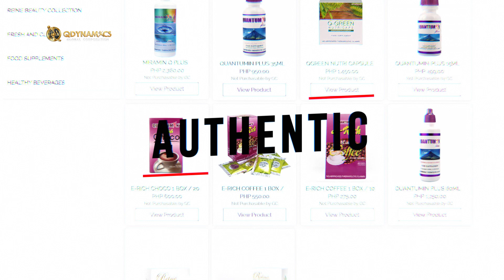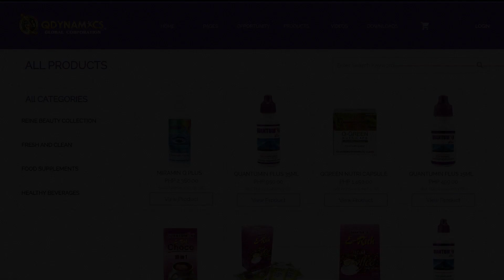QDYNAMICS E-Commerce Intro Video